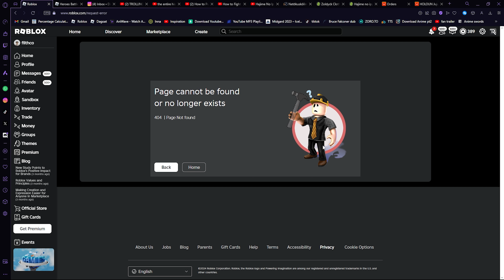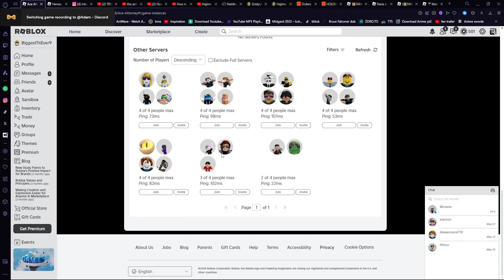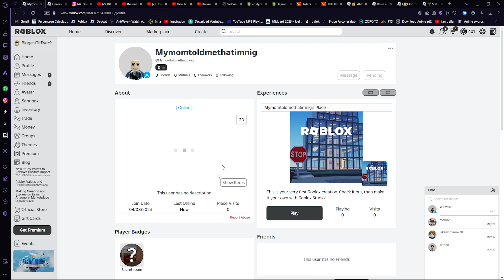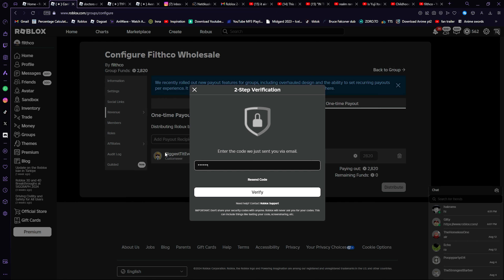ROBLOX KILLED OUR HOMEBOY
REST IN PEACE BIGASSEDMAN44